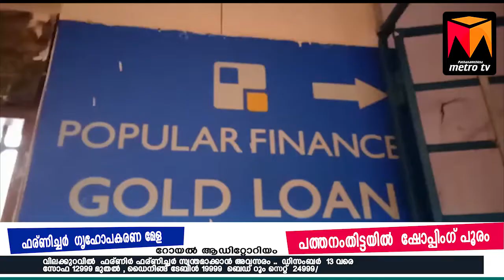പോപ്പുലർ തട്ടിപ്പ്;നിക്ഷേപകർ മൂന്ന് ദിവസങ്ങൾക്കകം വിവരങ്ങൾ നൽകണം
പോപ്പുലർ തട്ടിപ്പ്;
നിക്ഷേപകർ മൂന്ന് ദിവസങ്ങൾക്കകം വിവരങ്ങൾ നൽകണം

PATHANAMTHITTA NEWS
PATHANAMTHITTA VARTHAKAL
PATHANAMTHITTA METROTV
BINU VAZHAMUTTOM
MALAYALAM NEWS
KERALA NEWS
ENTE PATHANAMTHITTA
PATHANAMTHITTA TOWN